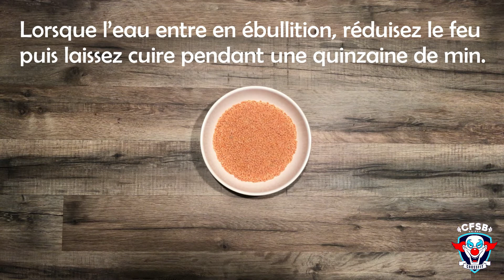Fit pendant les Fêtes - recette n°1 par coach Marie